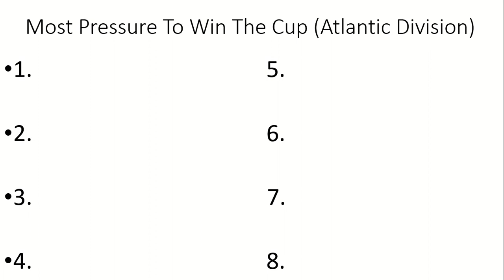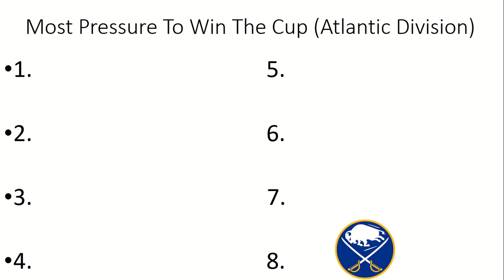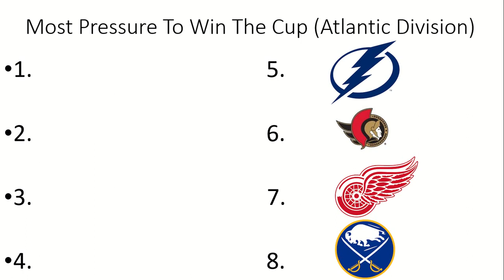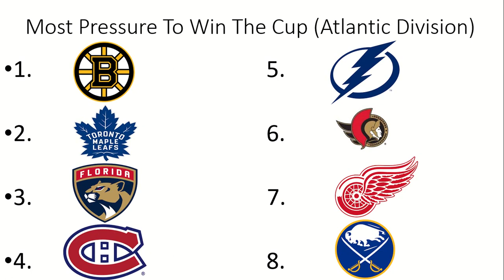Which Teams Have The Most Pressure To Win The Stanley Cup? (Atlantic Division Rankings)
In this video, I give you my thoughts and rankings on how much pressure each team in the Atlantic division faces to win a Stanley Cup this season. Do the Lightning have any pressure to 3-peat? Is Boston's pressure at its peak? Are the Leafs and Panthers expected to take a massive step forward? Will the pressure be higher on the Habs coming off their finals run? Should the Sens and Red Wings have any playoff aspirations? What about Buffalo?